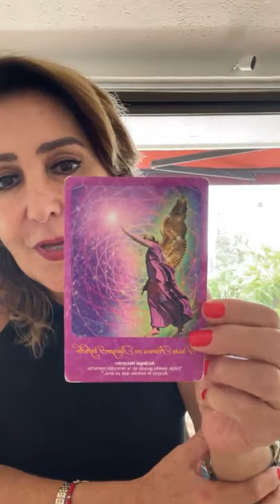Miércoles de Inspiración con Eduardo Kohlmann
Este Miércoles nos acompañó Eduardo Kohlmann para compartirnos su historia.